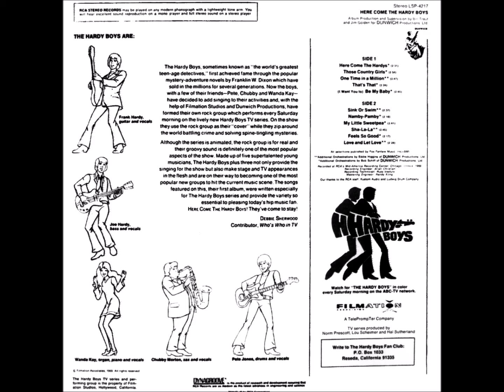The Hardy Boys - 8 My Little Sweetpea - Stereo 1969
Stereo Sound From CD ''No Flaws''